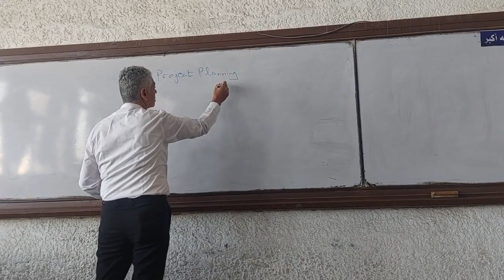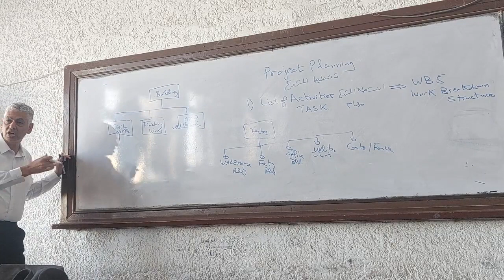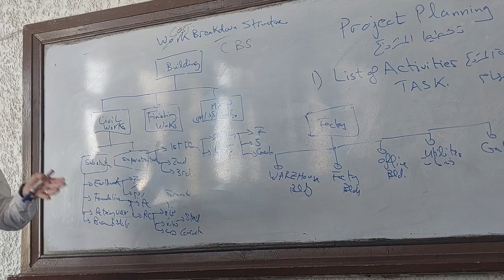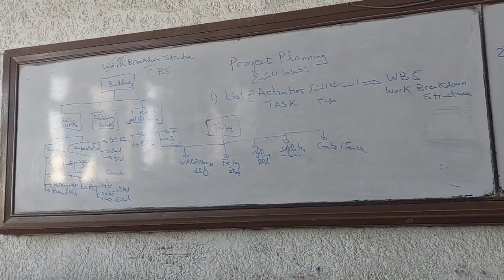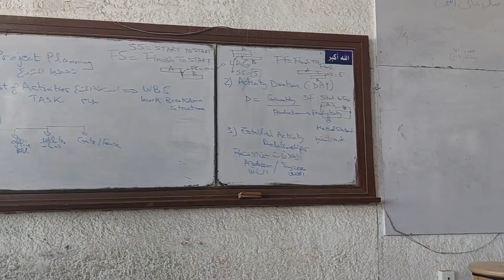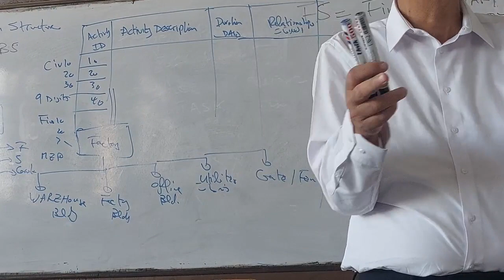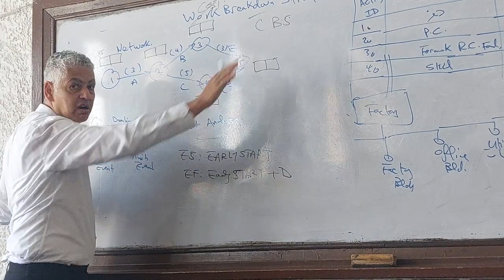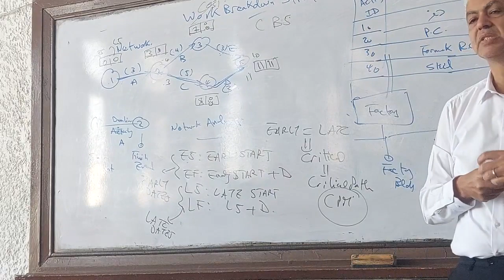إداره مشروعات - المحاضره الثانيه - د/ شريف عطيفه